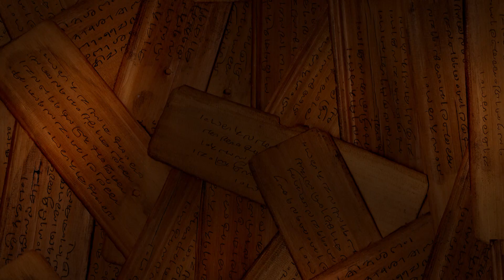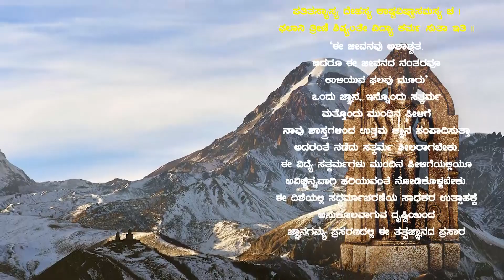Vayu Stuti :Ep38 | ಇಷ್ಟ ವಿಯೋಗ ಪರಿಹಾರ, ಪ್ರವಚನ ಕೌಶಲ ಸಿದ್ಧಿ | Vid N.Venkatesha Acharya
Please note : Unauthorised uploading of this video/audio on any online portal will incite legal action
Subject : Sri Hari Vayu Stuti
Title : Sri Hari Vayu Stuti :  Iṣṭa viyōga parihāra,  pravacana kauśala sid'dhi  |  ಶ್ರೀ ಹರಿವಾಯು ಸ್ತುತಿ - ಇಷ್ಟ ವಿಯೋಗ ಪರಿಹಾರ,  ಪ್ರವಚನ ಕೌಶಲ ಸಿದ್ಧಿ | shloka 34
Episode : 38
Discourses by  : Vid N. Venkatesha Acharya